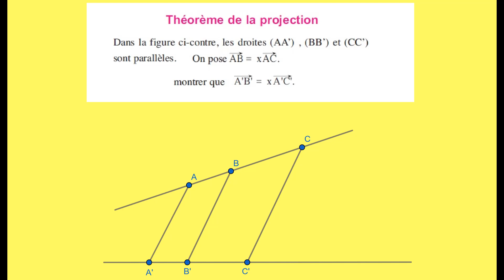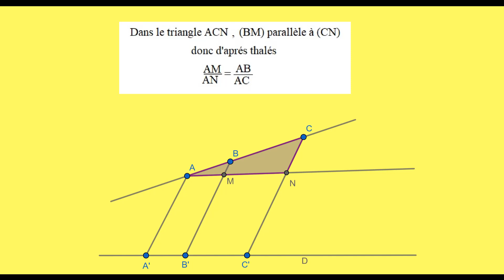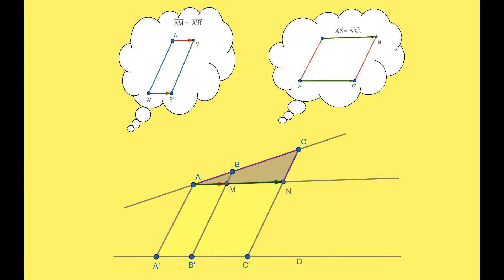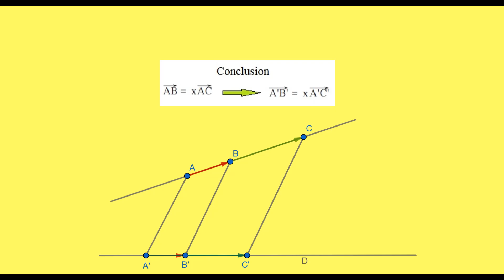théorème de la projection ( 2ème sc )